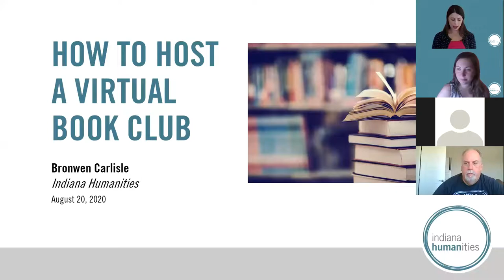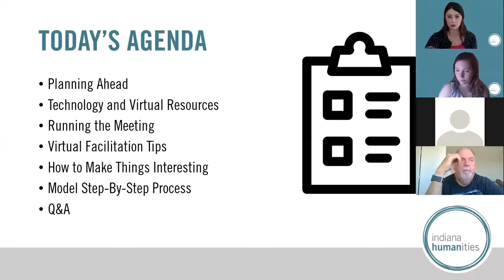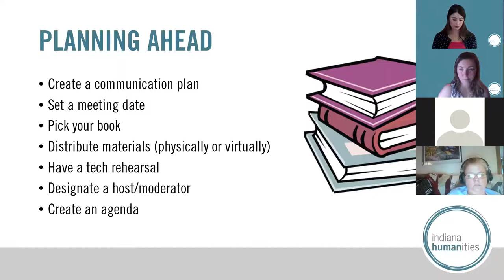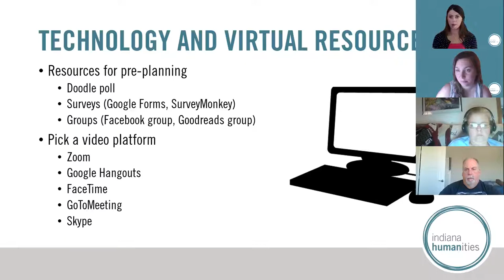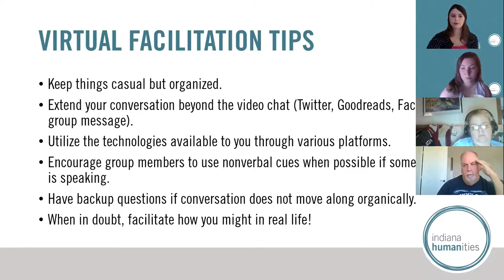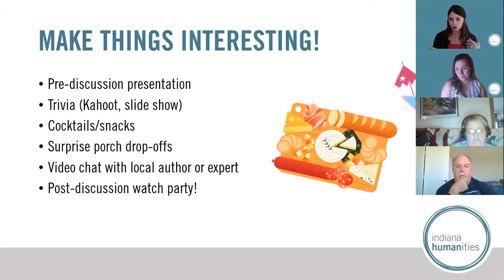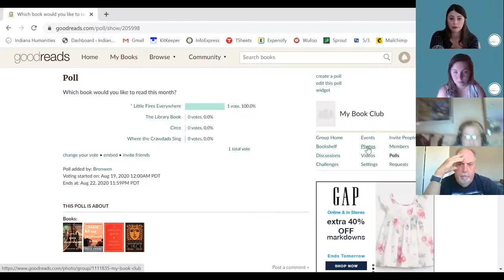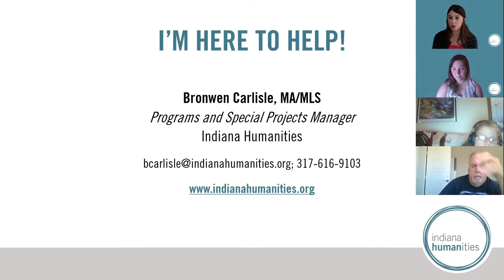"How to Host a Virtual Book Club" Webinar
Join Indiana Humanities' Bronwen Carlisle, manager of the Novel Conversations lending library for book clubs, as she shares tips and tricks for hosting a virtual book club meeting during the COVID-19 pandemic.